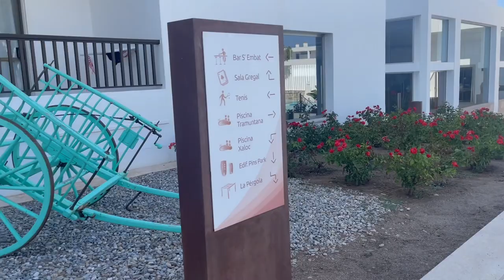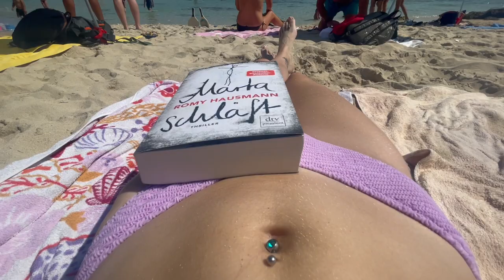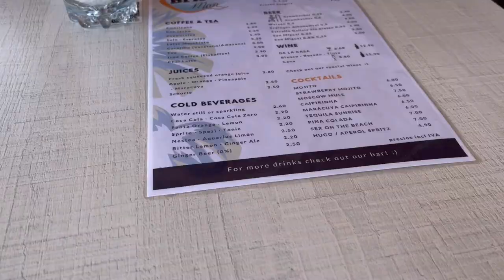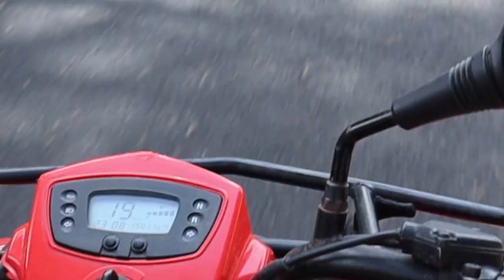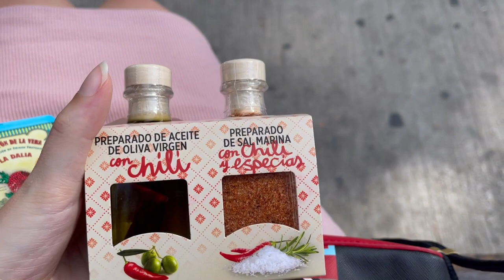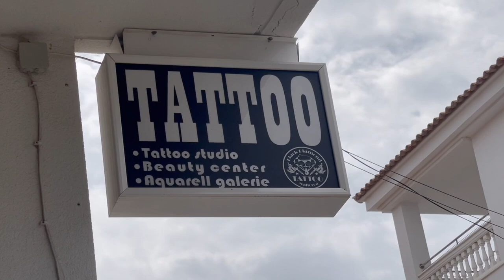Geheime Höhle mitten auf dem Meer, spontanes Tattoo, Sea Safari uvm. Spanien Vlog 2021ISimplyyen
Ich habe euch ein wenig bei meinem Spanienurlaub mitgenommen. Ein Profi im vloggen bin ich definitiv noch nicht, aber im laufe des Vlogs konnte ich mich immer mehr dazu überwinden zu filmen. Ich hoffe natürlich trotzdem, dass euch der Vlog gefällt.

Lukrembo:
- Memories
- Butter
- Rose
- Marshmallow